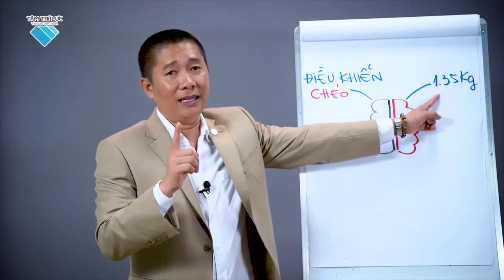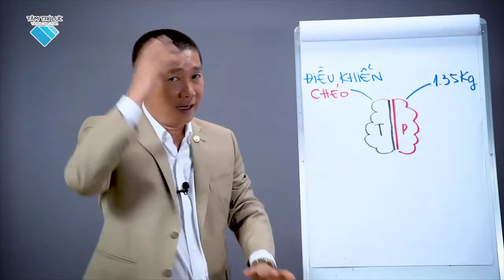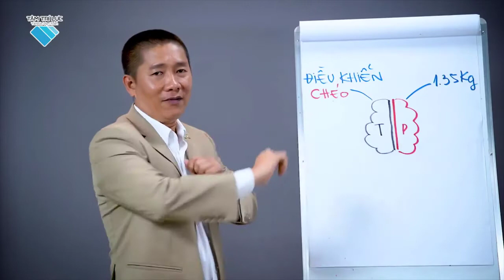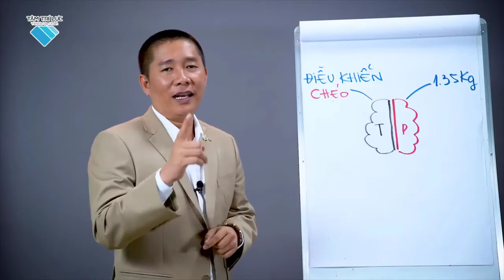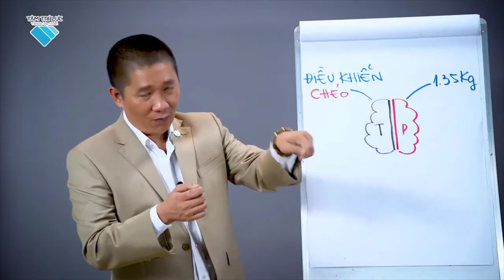KÍCH HOẠT THIÊN TÀI SÁNG TẠO - Thầy Nguyễn Phùng Phong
1. Học viện đào tạo và phát triển Tài năng Việt Nam
2. Xem thêm nhiều bài giảng tại
3. Facebook 123 Học Tốt